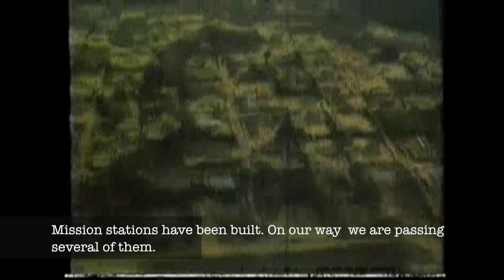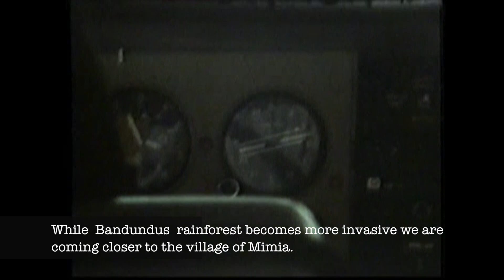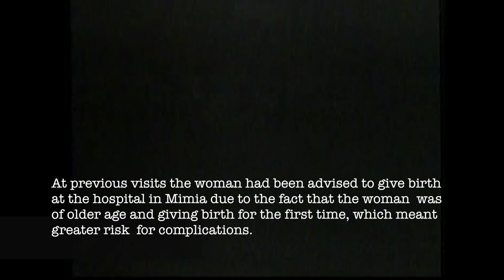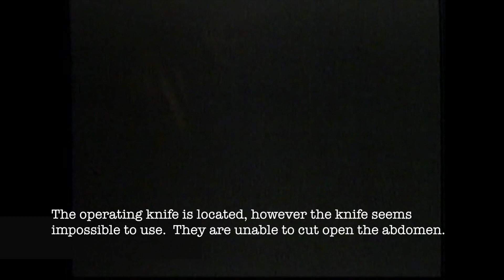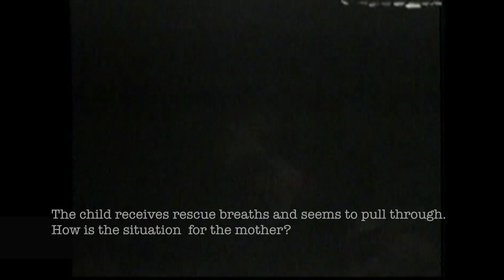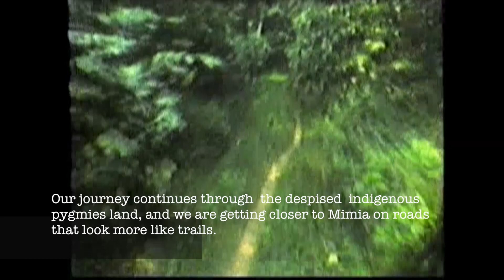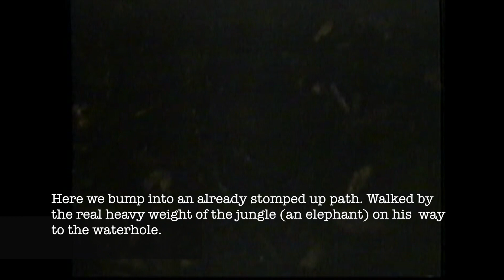Traveling in Bandundu region of Zaire in the early 1980's.